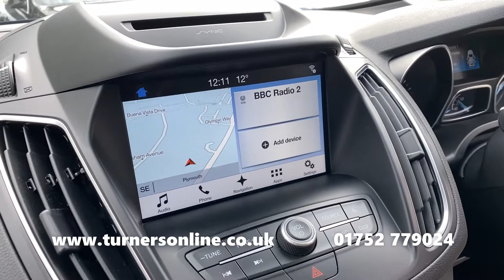2017 (17) Ford Grand C-Max 1.0 Zetec EcoBoost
Turners of Roborough are thrilled to bring to you this Ford Grand C-Max 1.0 Zetec EcoBoost. This magnificent MPV is finished in Deep Impact Blue Metallic, partnered with Charcoal Black Cloth Upholstery and has only covered an incredible 3,000 miles by its one owner from new!

The Grand C-Max’s 7 Seats allow you to take more passengers than the regular vehicle. The rear seats are easily accessible using the Sliding Rear Doors and a Rear Sliding Bench for access to the rear two seats. All 5 of the rear seats can be folded flat to create extra boot space.

Rear Parking Sensors have additionally been added giving you an edge while reversing. Say goodbye to scraping ice off during the winter with ‘QuickClear’ Heated Windscreen which gives you full visibility in no time.

This generation of C-Max comes with Ford SYNC3 Infotainment System. A powerful multimedia touchscreen system with features such as Satellite Navigation, DAB Radio, CD Player & USB Media Inputs. Connect your mobile via Bluetooth for Hands-Free Calls and music streaming. Project your mobile to the touchscreen display with Apple CarPlay/Android Auto for access to Spotify, Google Maps, WhatsApp and much more!

Ford’s City Stop keeps you safer in traffic, first warning followed by assisting with an emergency stop should a low speed collision be detected. Hill Start Assist will hold the vehicle in position a short period of time, allowing you to set off without worrying about rolling backwards. Keep track of your driving habits with Ford EcoMode. This monitors your gear shifting, anticipation and speed, giving you a score against how economic your driving is.